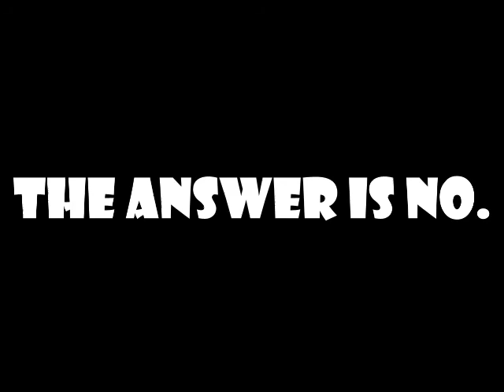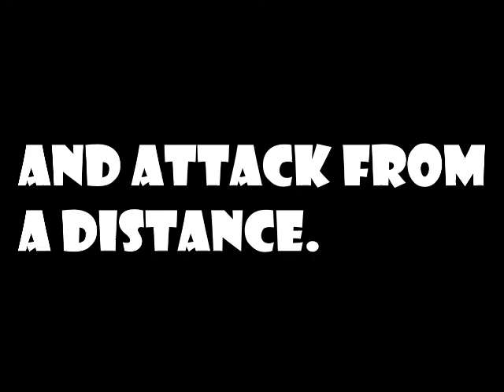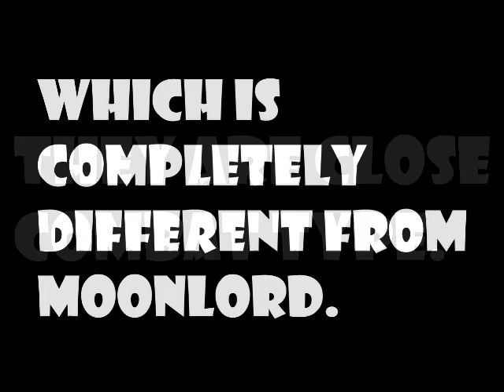Dragon Nest- ~Classes showcase~ ( Part01 )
.~First created video~
Game : Dragon Nest